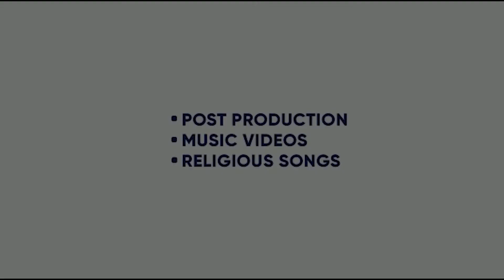MOVING ON | RAGINI TANDAN | AGAAZZ MUSIC | ROOP GHUMAN | PAPER PLANES MEDIA | KING ENTERTAINMENT TV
SINGER-   RAGINI TANDAN
LYRICS-  ROOP GHUMAN
VIDEO - PAPER PLANES MEDIA
LABEL-  RAGINI TANDAN

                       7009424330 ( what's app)